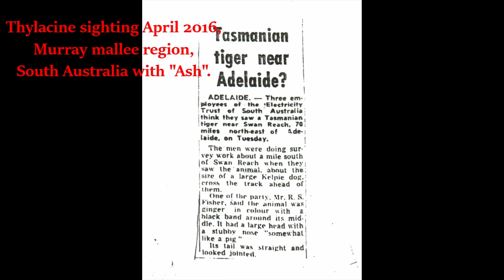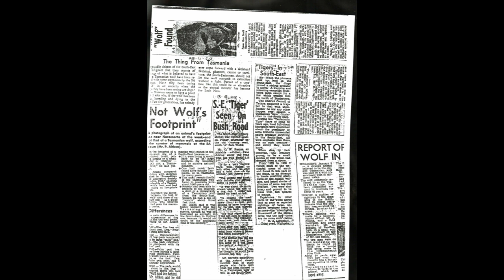Thylacine sighting 2016, Murray Mallee, South Australia, with Ash.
The full interview with Ash, a witness from the Murray Mallee who has also seen Thylacine's in the Barossa Valley and on the other side of the River Murray since his initial sighting. South Australia has ALWAYS had a healthy population of mainland Thylacine's. This interview was conducted in 2020 and this is the unedited full version of my conversation with Ash from then.